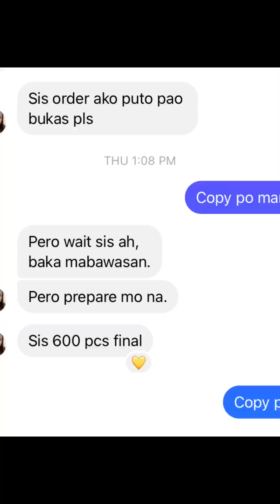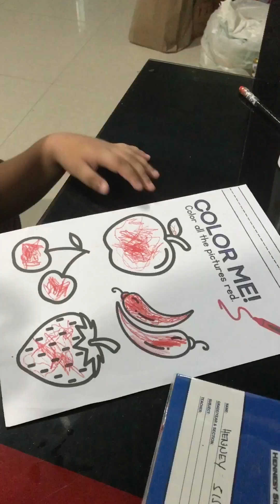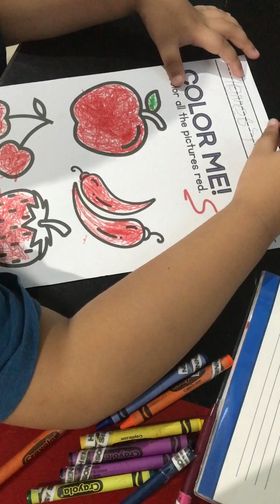Proud wife with side hustle